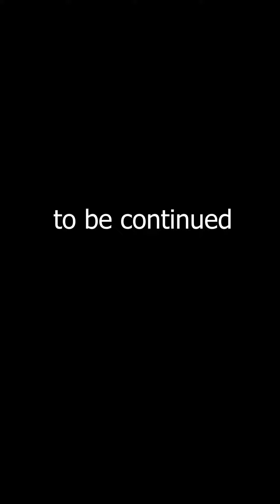पत्नी को दे रही थी पीठ पीछे धोखा रंगे हाथ पकड लिया #you tube short video